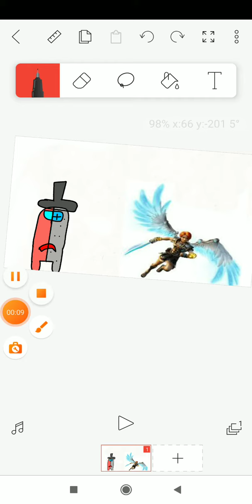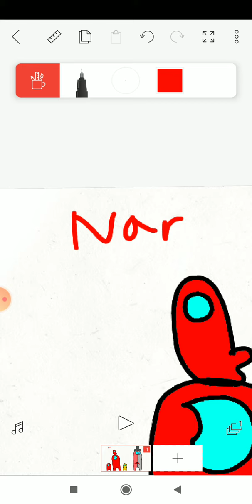Subir Vs Fenyx And Phosphor (Battle)